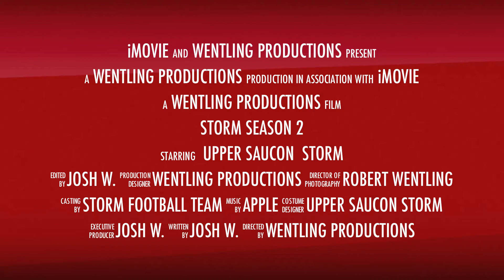Storm Season 2 125's Trailer